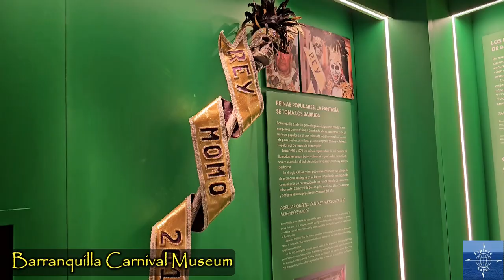Culture and Pageantry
Travel vlog #93 | Barranquilla, Colombia | Filmed December 2023

The Barranquilla Carnival is called the second-largest in the world after Rio de Janeiro. The Carnival Museum has a fantastic exhibition of the history and culture of this UNESCO Intangible Cultural Heritage of Humanity.